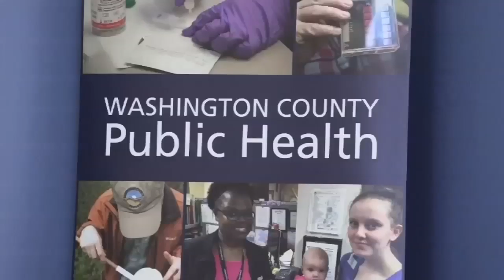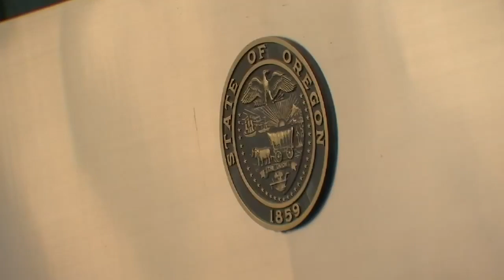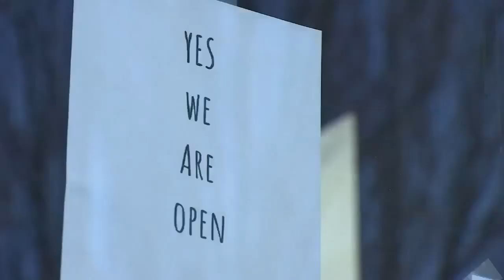How does contact tracing work? Washington County nurse outlines process